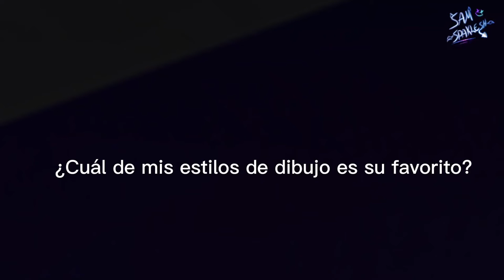duda 🌚 (si otra ves)